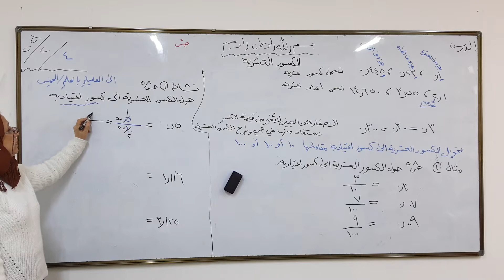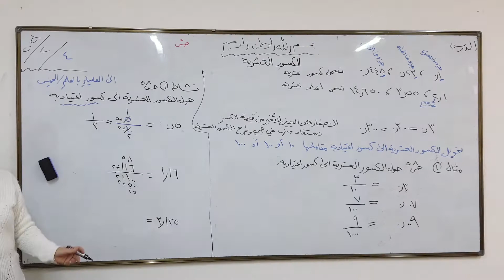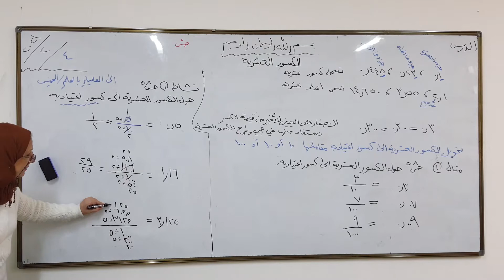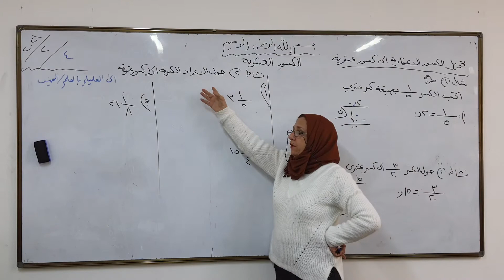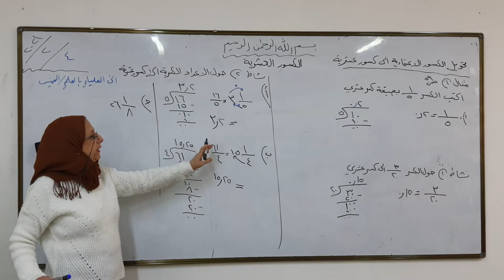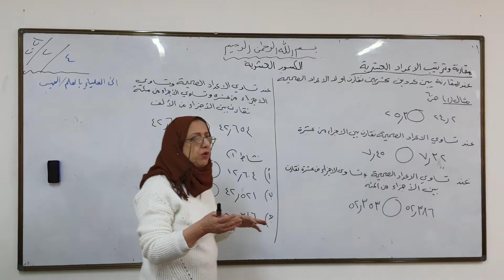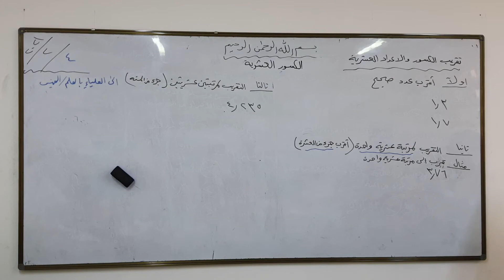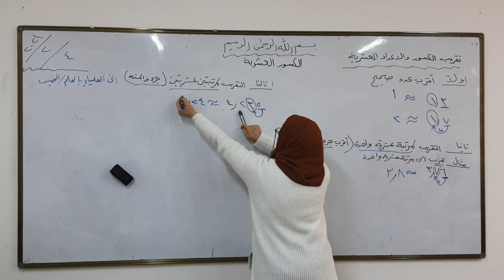المرحله السادسه / رياضيات/ الكسور العشرية